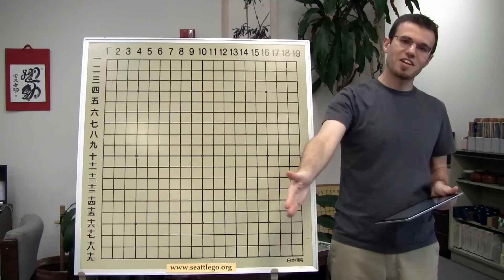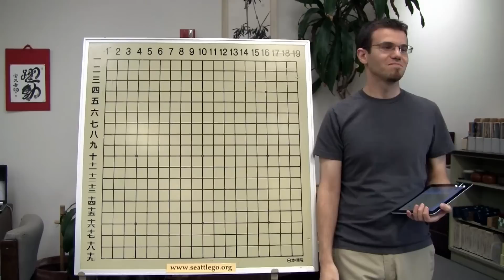Nick Sibicky Go Lecture #124 - The Stone Buddha